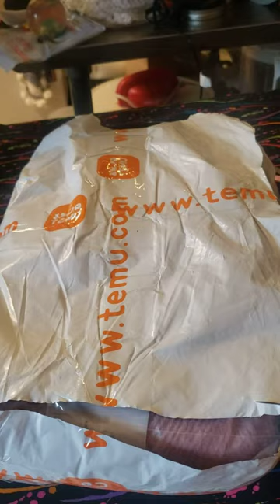Temu Happy mail